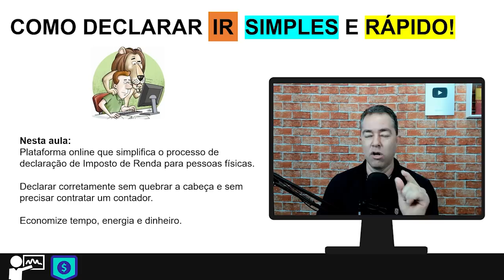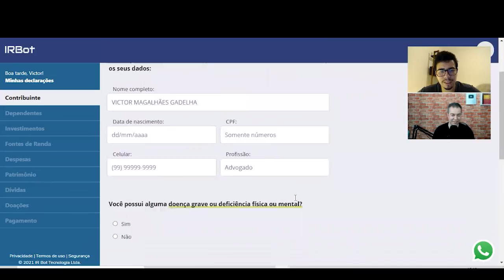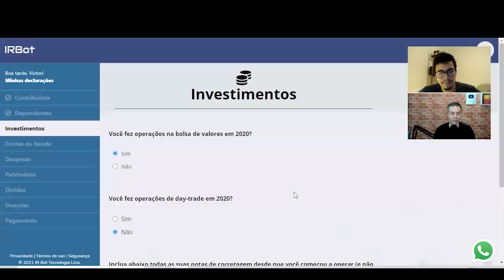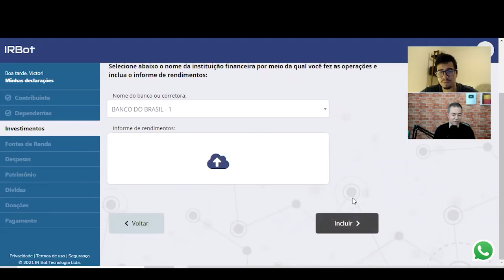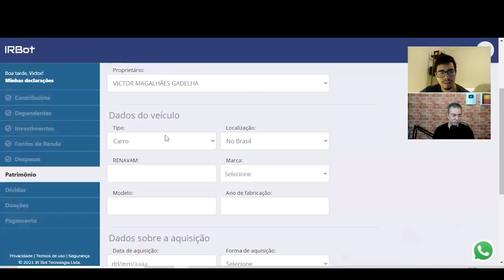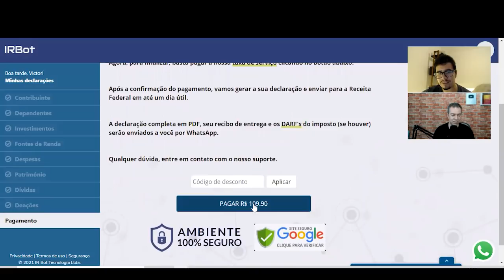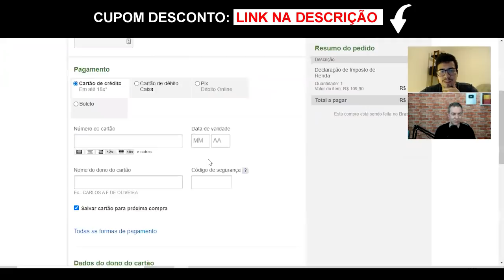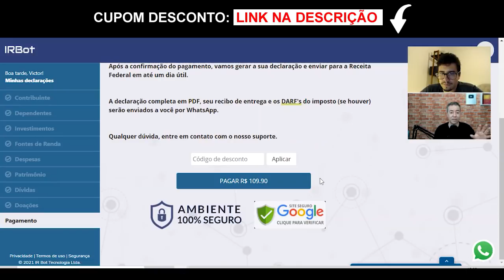Imposto de Renda 2021 de forma simples e rápida. | Excelência no Bolso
Como declarar o Imposto de Renda de uma forma simples e rápida? Você vai conhecer agora a melhor plataforma online para declarar o seu imposto de renda 2021.

O jeito mais fácil, rápido e seguro de declarar seu Imposto de Renda
Você nunca mais vai ter dor-de-cabeça na hora de fazer a sua declaração.

Investiu em Ações, FII(s) e não sabe como declarar? Teve investimentos em Tesouro Direto, CDB e Fundos não se preocupe tudo isso, com apena alguns cliques você consegue fazer sua declaração de Imposto de Renda.

Além disso, você vai contar com o suporte exclusivo de Advogados e Contadores para analisar sua declaração de IR, antes, durantes e depois do envio.

Está preocupado de vai cair na malha fina? A plataforma online vai te ajudar.

Não sabe quando será a restituição do IR? Não se preocupe, será avisado no seu WhatsApp assim que sair o lote de liberação.

COMO FUNCIONA?
2. Responda as perguntas
Acesse a plataforma e responda a perguntas bem simples sobre a sua vida financeira.

3. A plataforma elabora a sua declaração
Concluído o preenchimento da plataforma, elaboramos a sua declaração em até um dia útil, incluída a sua revisão por um contador e por um advogado.

VANTAGENS
PLATAFORMA INTUITIVA
Com a plataforma, você tem o passo a passo de todo o processo de declaração do seu IR.

ECONOMIZE TEMPO
Além do nosso sistema ser mais moderno e mais rápido do que o oferecido pela Receita Federal, todos os seus documentos estarão salvos para agilizar ainda mais a declaração do próximo ano.

SUPORTE ANUAL
Suporte por chat ou WhatsApp das 9h às 00h todos os dias úteis e em todo ano, para ajudá-lo com a declaração, a restituição e até com a malha fina.

PREENCHIMENTO CORRETO GARANTIDO
Se você for multado por algum problema com o preenchimento que fizermos da declaração no programa da Receita Federal, nós pagamos sua multa e os juros.

SEGURO E SIGILOSO
Todos os dados dos usuários são mantidos em sigilo e armazenados em um servidor com certificado SSL de segurança.

INFORME FÍSICO
Se o seu informe de rendimentos for físico, basta você tirar uma foto dele no seu celular e nos mandar.

ECONOMIZE DINHEIRO
Nosso serviço é até 5x mais barato do que serviços tradicionais. Pode comparar.

PAGUE SÓ NO FINAL
Aqui, você só paga na hora de finalizar a declaração. Assim, você vai poder conhecer a ferramenta antes de decidir se vai usá-la.

Para quem não fez operações em bolsa de valores nem investimentos no exterior.
Inclui:
Declaração completa
Revisão por contador
Revisão por advogado
Auditoria pós-envio
Garantia contra erros
Monitoramento da restituição
Suporte premium por chat e WhatsApp

Para quem fez operações comuns em bolsa de valores ou investimentos no exterior.
Inclui:
Declaração completa
Revisão por contador
Revisão por advogado
Auditoria pós-envio
Garantia contra erros
Monitoramento da restituição

1:46 Origem da Plataforma
3:30 NPS Índice de Satisfação dos Clientes
5:22 Tutorial da Plataforma
7:31 IRPF para Investimentos
19:11 Custo da Plataforma